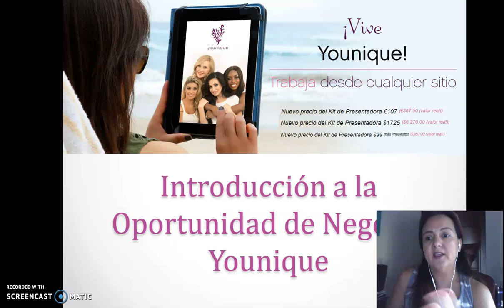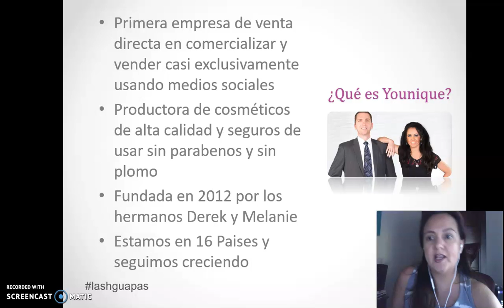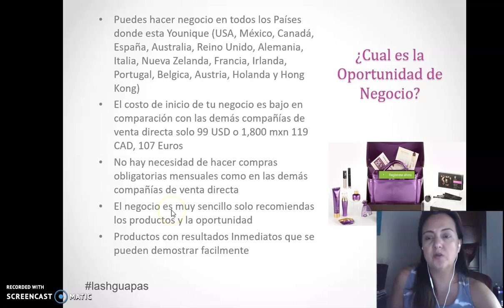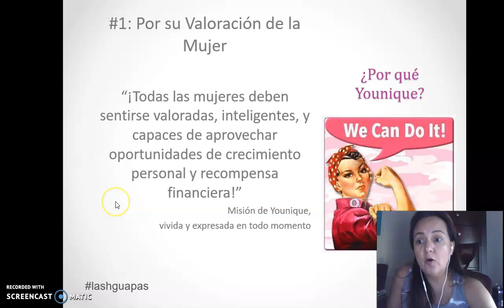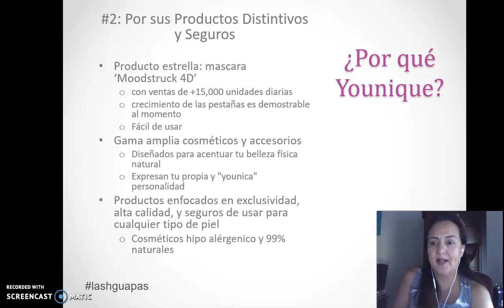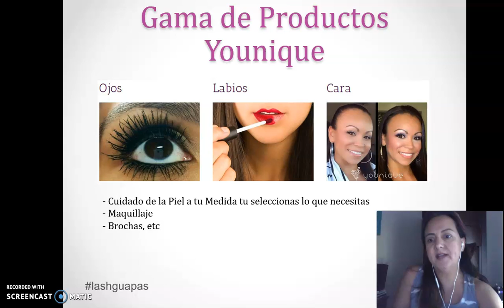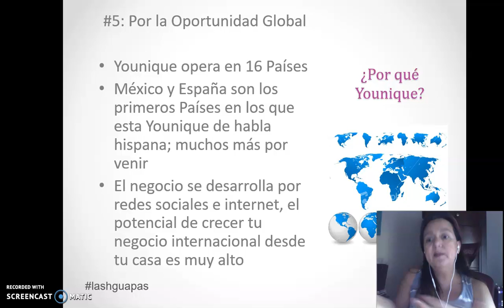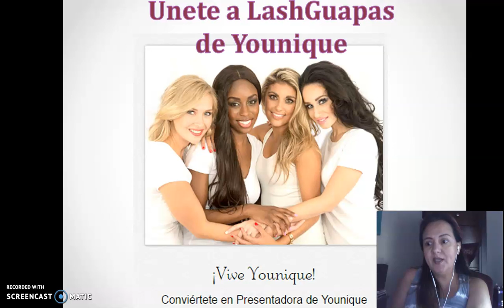Oportunidad Younique Lash Guapas, conoce si Younique es para ti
En este video te platico un poco de que es Younique para que conozcas la oportunidad de negocio o de lo que puedes ganar cuando compras el kit, es importante que sepas que el kit puede ser para consumo personal, para empezar un negocio o solo para probarlo, asi es lo compras y es para ti, se cancela tu tienda a los 3 meses que no hayas comprado, puedes manternerla activa con un consumo de 125 puntos en los ultimos 3 meses o dejar que se cancele por completo a los 6 meses sin compras, el kit incluye tu tienda en linea y ningun costo adicional, platica con la chica que te compartio este video para que empieces a probar Younique!